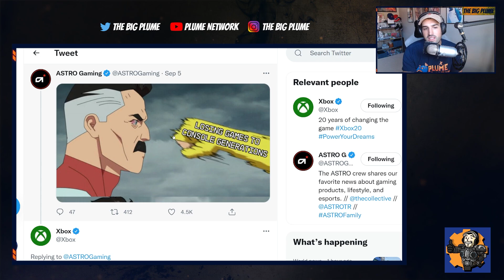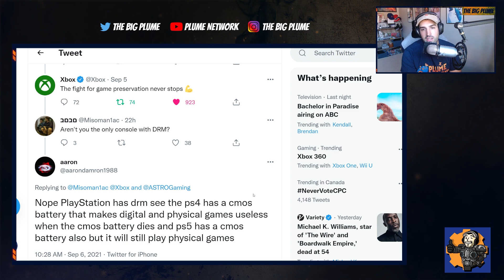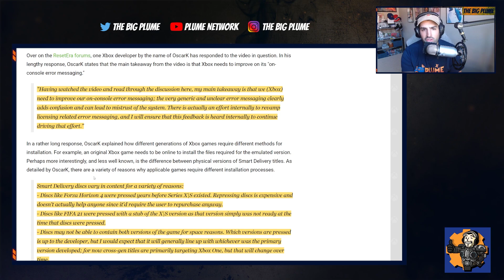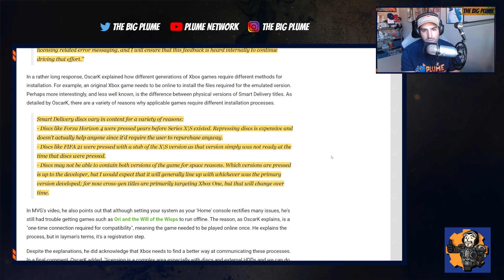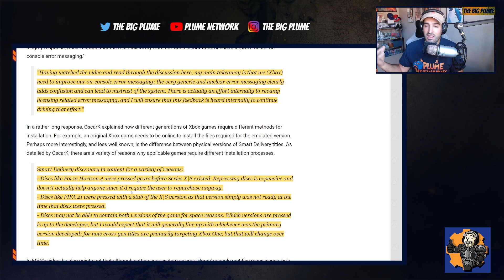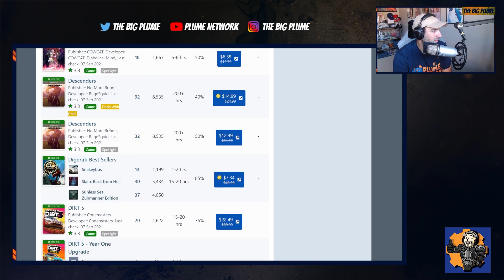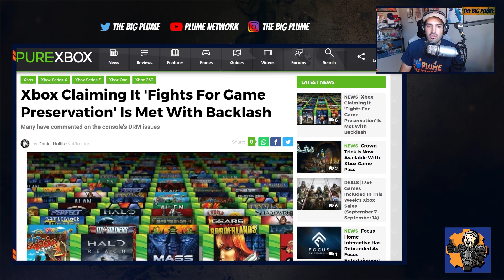XBOX SERIES X|S - XBOX Backwards Compatibility BACKLASH + HUGE XBOX Sale ON NOW